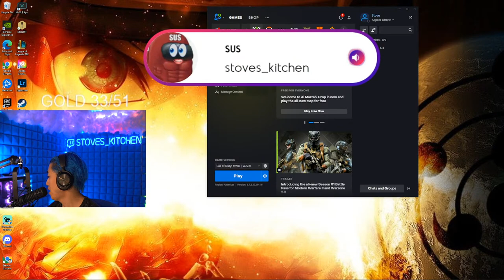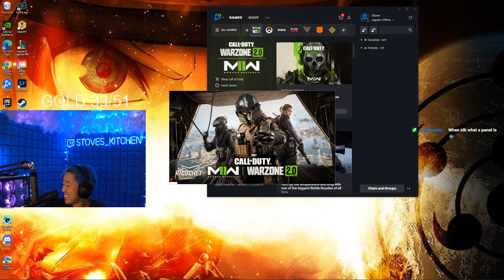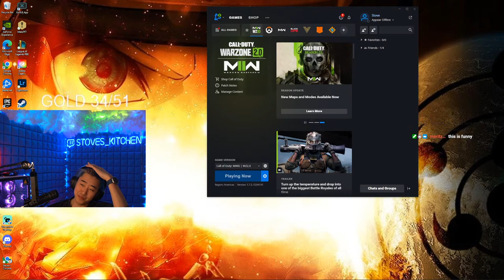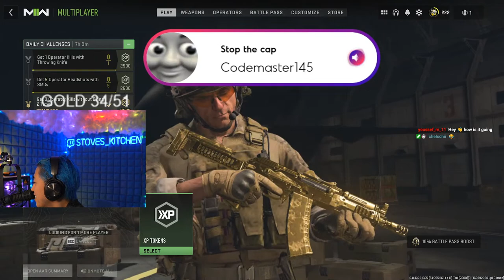Playing Catchup On Gold Guns